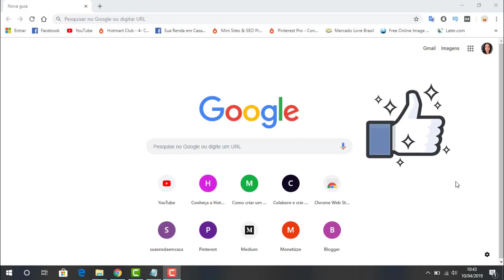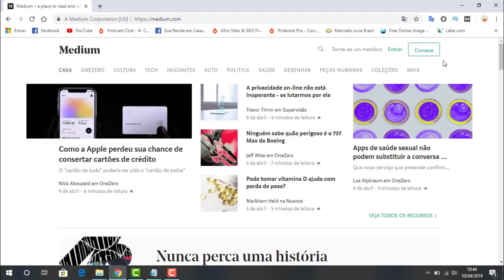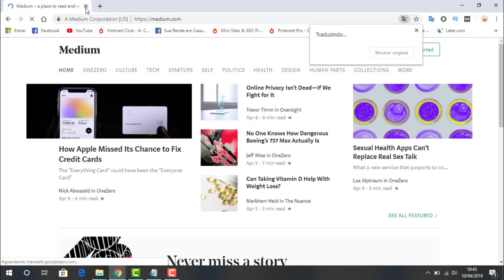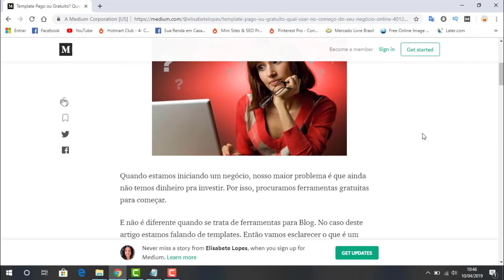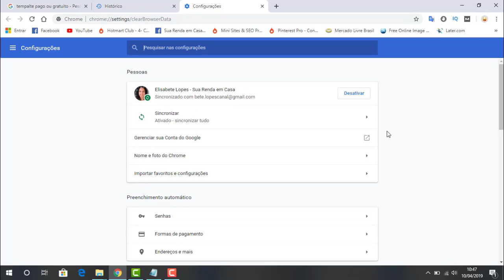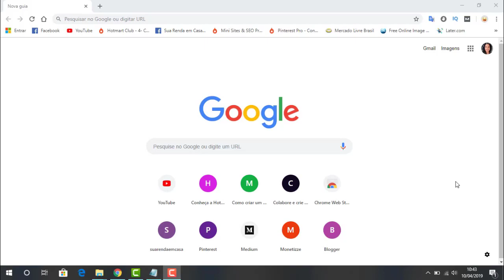Divulgue LINKS de AFILIADO e ARTIGOS de GRAÇA! Fique na PRIMEIRA Página do Google!😜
Divulgue seus links de afiliado e artigos, de graça e sem precisar de blog! Coloque seus artigos na primeira página do Google sem pagar nada por isso. Um artigo bem estruturado no site Medium, vai deixar seus artigos muito bem ranqueados. Seus artigos serão mais facilmente encontrados pelos mecanismos de busca do Google. Use a autoridade do site Medium a seu favor e veja seus artigos na primeira página.😀👍